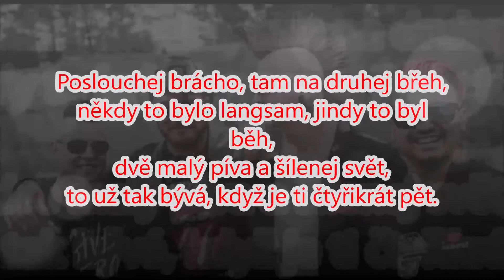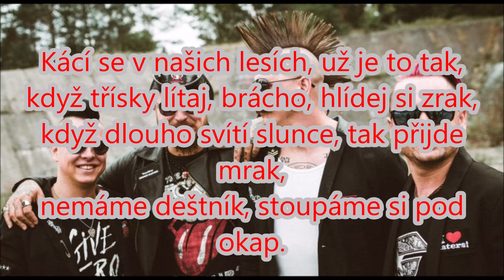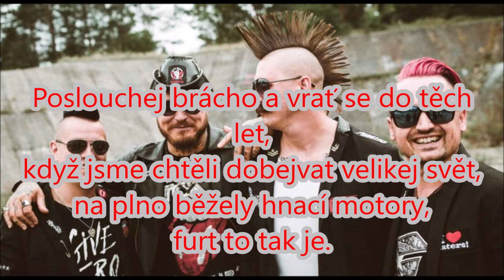Rybičky 48 - Goodbye ft Marek Ztracený (Text)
Text k nové písni Goodbye od od Rybiček 48 a Marka Ztraceného.